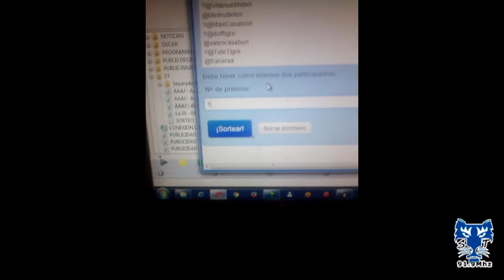ST TV: Así sorteamos la camiseta (10/02/16)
Así fue el sorteo Camiseta de Tigre el 10 de Febrero 2016